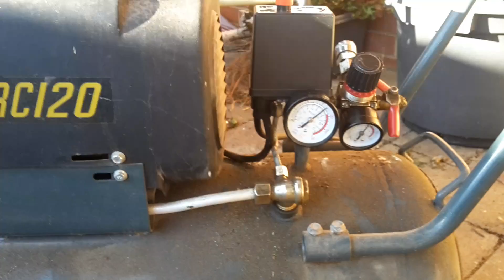Air compressor for sale